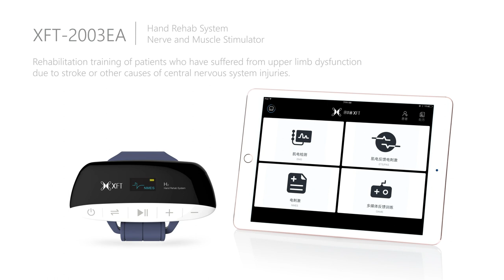H2 Hand Rehab System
The XFT-2003EA Hand Rehab System is a physical rehabilitation electronic device for rehabilitation training of patients who have suffered from upper limb dysfunction due to stroke or other causes of central nervous system injuries.